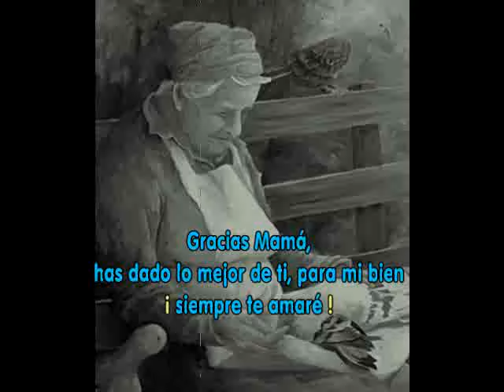Mujer sobre el papel - Duncan Dhu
Pequeño homenaje para todas las madres:

Hábleme, señora, hábleme,
colgada en la pared, cuénteme,
¿desde allí qué es lo que ve?
Sonríe de placer,
pues desde aquí yo la adoraré.

Míreme, mujer sobre el papel,
sus manos dejan ver el color
del trabajo y del sudor;
de madre y de mujer
su cara ya borró el dolor.

Mujer de vocación,
su voz no suena en el salón.

Y otra vez, mirándola otra vez,
he vuelto a desear poder ser
su capricho y su deber.
Qué bien lo supo hacer
y nunca lo dejó de querer.

Mujer sobre papel,
aquí, su ruego era un deber.